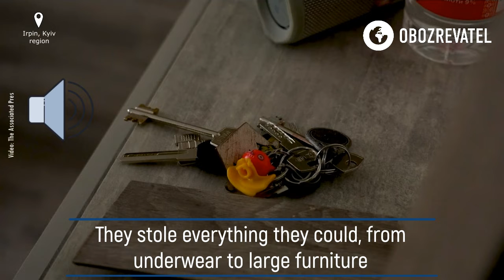Residents return to Irpin to find destroyed homes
The first residents of Irpin return to the city to check their homes
Everywhere they see traces of the presence of the Russian military.
Where the occupiers lived there is only devastation and piles of garbage.
They stole everything they could, from underwear to large furniture.
They also have mined part of the apartments.
Local authorities urge residents not to return to the city still